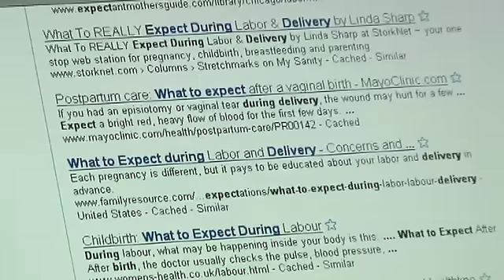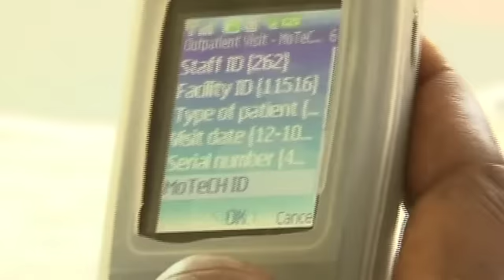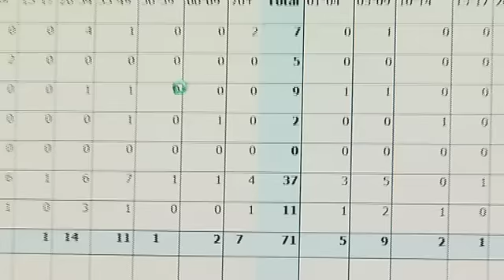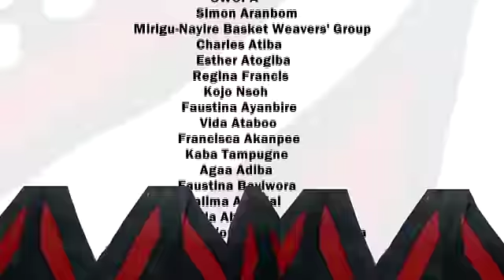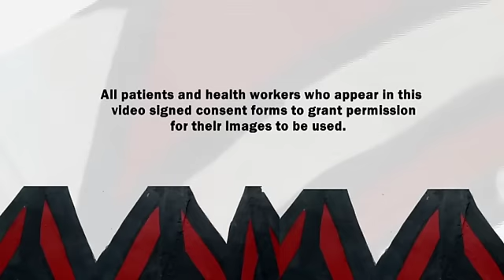Mobile Midwife Initiative by Grameen Foundation - Full Length Version